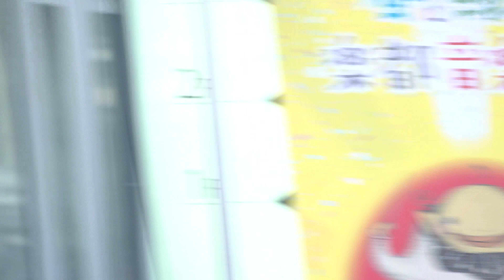4K 美しい自衛隊歌姫 鶫真衣 第2部公演 美しい💛お嬢様方の演奏『オー・シャンゼリゼ』『そして、未来へ』『いのちの歌』など6曲石川県金沢 陸上自衛隊中部方面音楽隊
そして、未来へCDアルバム　鶫真衣

歌姫　鶫真衣🌷、故郷石川県金沢市片町きららで、ミニコンサート
2020年9月12日14時からの分 　第2部公演

🎵00:57『ウィーンわが夢の街』
          「Wien,du Stadt meiner Träume」

07:53🎵09:04『ねむの木の子守歌』
         「Nemunoki no Komoriuta」

11:17 🎵12:37『波雫』（なみだ）「NAMIDA」

16:43🎵18:37『オー・シャンゼリゼ』
　　　「Oh Champs Elysees」
💘美しい歌姫　鶫真衣 さんと、二人で海外旅行に行った感じを想像して聞いてください

21:00🎵22:19『そして、未来へ』
           「SOSHITE MIRAIE」
            作詞：鶫真衣
            作曲/村松崇継　編曲/三浦秀秋

27:32🎵29:27『いのちの歌』
            作詞：Miyabi（竹内まりや）
            作曲：村松崇継
            (拍手アンコール）
         「INOCTI NO UTA」

陸自の歌姫　鶫真衣💘第1部公演　全6曲　陸上自衛隊中部方面音楽隊　片町きらら にぎあいコンサートSelf-Defense Force Diva

陸上自衛隊中部方面音楽隊
美人女性自衛官5名で、石川県でミニコンサート
みんな、笑顔が素敵で、美しい優しい心で感動の音楽を届けてくれます、お嬢様方です。
ソプラノ歌手：3曹　鶫　真衣
クラリネット：3 曹　岡　素子
フルート　　：3 曹　高奥美冬
オーボエ　　：士長   荻野亜紀
ピアノ　　　：1 士　池内ほのか

Middle Army Band.
Diva　Soprano　singer: Sergeant  Mai Tsugumi.

風と緑の楽都音楽祭2020
秋の陣特別公演
石川県　片町 きらら  第2部
（片町キララ　にぎわいコンサート）
2020年9月12日（土）14時から　撮影分

歌手 鶫 真衣
ソプラノ歌手
撮影・小田英幸（Hideyuki Oda）